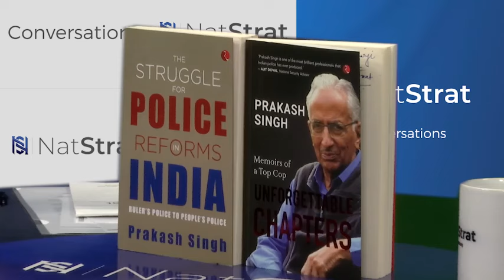Internal security challenges in India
Episode 26 of NatStratConversations titled ‘Internal security challenges in India’ features veteran Police Officer @singh_prakash, former Director General of Police, UP, Assam and BSF and @Shantanu2818, Adviser NatStrat. They discuss the long pending issue of police reforms in India and take a dive deep into the internal dynamics of the North Eastern states of Manipur and Nagaland, the problem of Naxalism and suggest measures to tackle present challenges.

Click on the 🔔 icon to get notified of our latest updates. We invite your comments, questions and feedback.